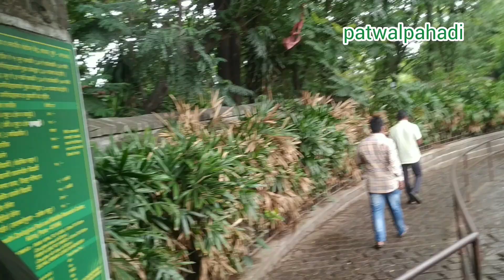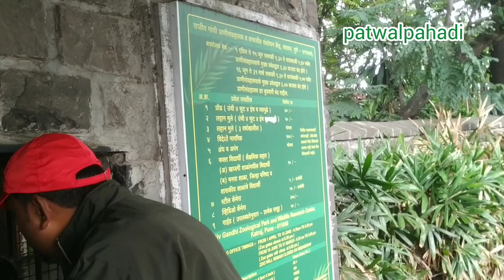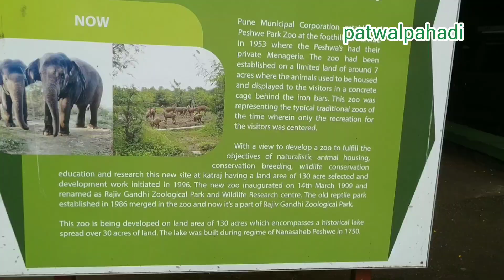काफी बड़ा है यहाँ का प्राणिऊद्यान (ZOO)|| बहुत जानवर है